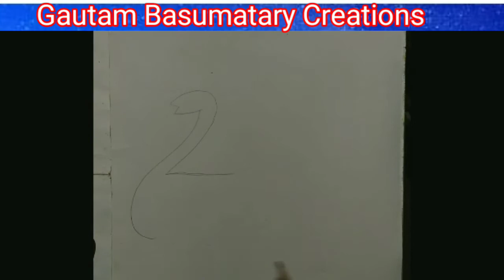how to drawing Number 2 duck drawing #very easy oil pastel colour duck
artist... gautam Basumatary